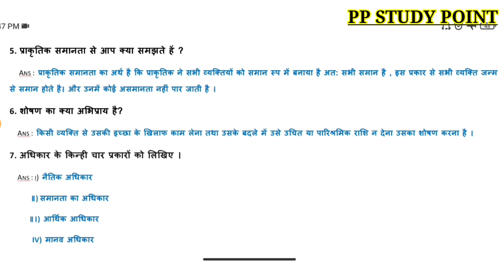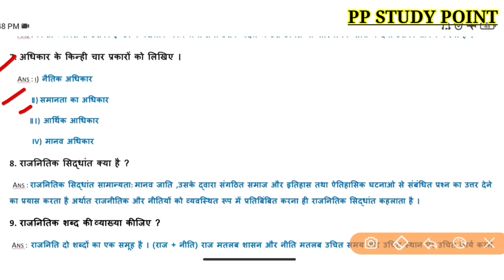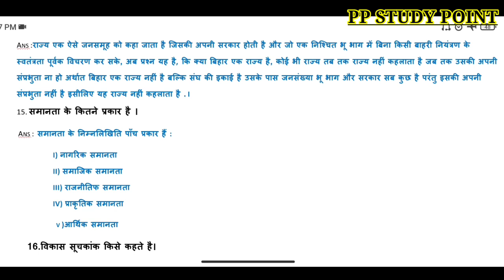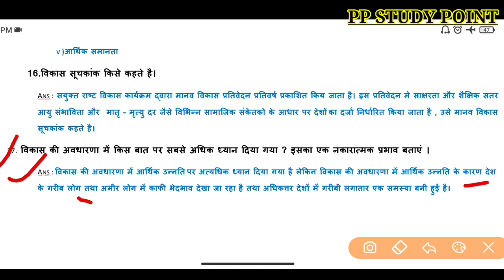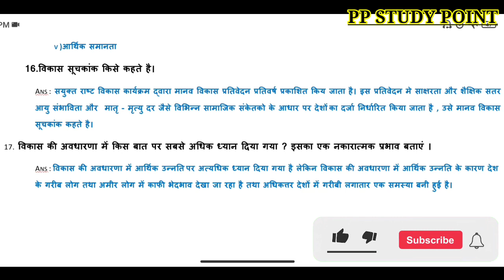Class 11th Political Science Most Important Subjective Question/politicalscience 11वीं_कक्षा/#2023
class 11th political science most important subjective question

NCERT Solutions for Class 11 राजनितिक विज्ञान - I in hindi Medium

What are some questions about political science

How do I learn class 11 political science?

How do I prepare for political science for class 11th?